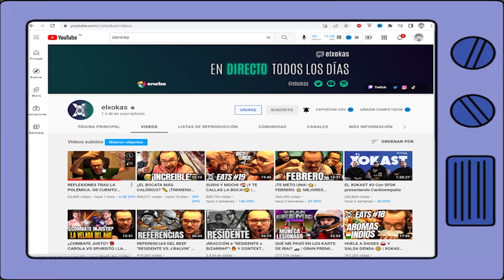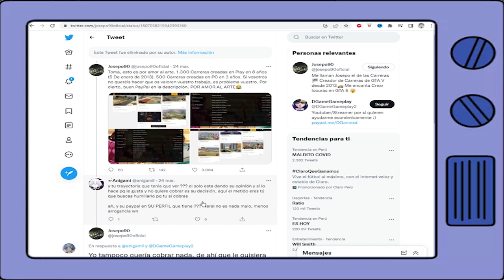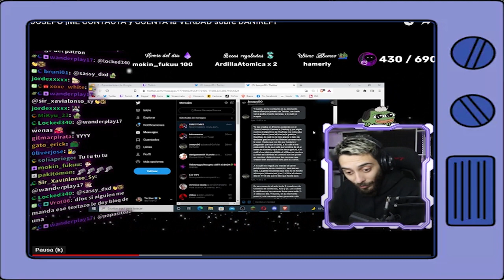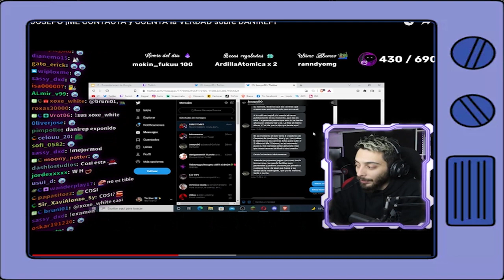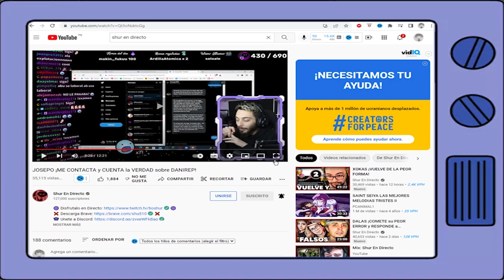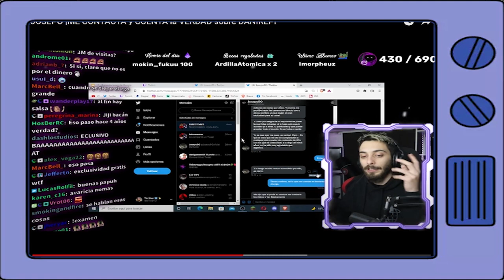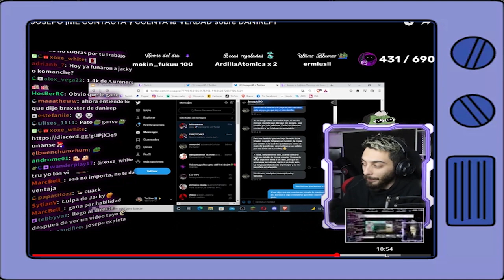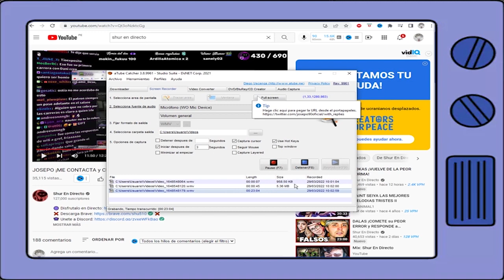DANIREP ES EXPUESTO y DESTRUIDO por JOSEPO | ELXOCAS CUENTA SU VERDAD EN SU CANAL PRINCIPAL